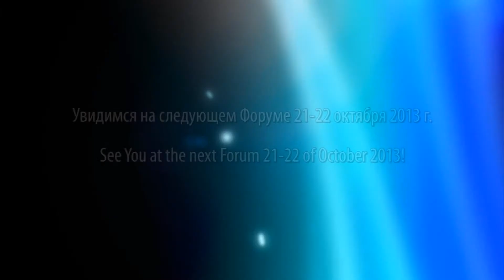Алексей Филиппов, Yarus / Alexey Filippov, Yarus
22--23 октября 2012 г. в Форум-Холле (Москва) прошел 4-й Международный Форум «Банковское самообслуживание, ритейл и НДО 2012», организованный журналом «ПЛАС». За два дня мероприятие посетили 1098 представителей коммерческих и государственных структур России, СНГ и стран дальнего зарубежья. Прозвучали доклады 48 спикеров по актуальным для финансовых институтов и сетей розничных продаж темам: будущее и перспективы налично-денежного обращения, внедрение систем самообслуживания, cash-ресайклинг, вопросы кассовой работы, защита от подделок, обеспечение безопасности и новые технологии в инкассации, борьба с АТМ-фродом и др.

The 4th International forum Cash Circulation + Self-service. Banking and Retail 2012 was held by PLUS Journal on October 22--23, 2012 in Forum Hall (Moscow). This two days event was attended by 1098 representatives of commercial and state entities from Russia, CIS and worldwide countries. 48 speakers addressed many topics important for financial institutions and retail networks: future and perspectives of cash circulation, implementation of self-service systems, cash-recycling, cash handling specifics, . measures, security and new technologies of cash collection, ATM fraud protection and many others.
PLUS-Forum.com